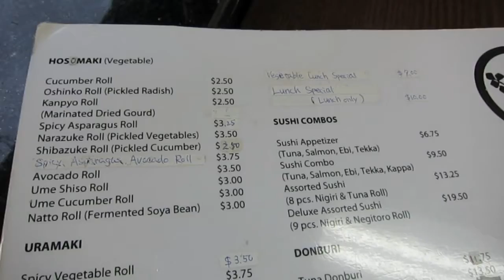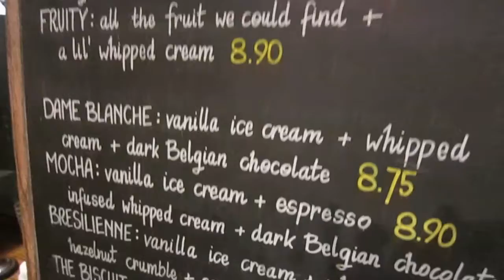SUSHI AND THE BEST BELGIAN WAFFLES!! HEYABEE FIRST VLOG #1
Sushi and Waffles combo PLEASE!

Featuring: Anna and Linda W.
Locations: Sushi By Yuji and Nero Waffle Bar Vancouver